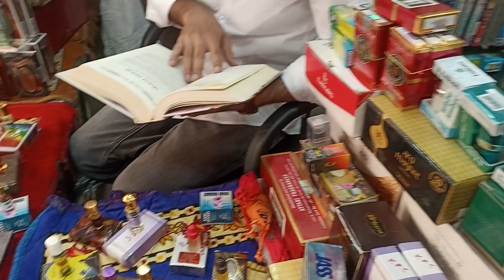rampur Tipu Sultan market रामपुर की टीपू सुल्तान मार्केट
rampur ki market
rampur
tipu sultan market
rampur bazar
YouTube video